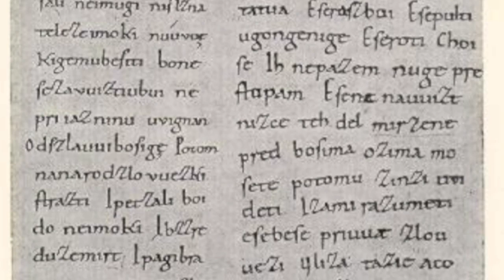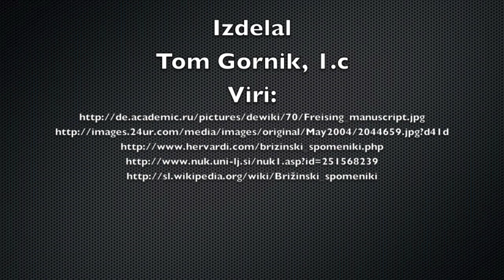Brižinski spomeniki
Predstavitev Brižinskih spomenikov

Tom Gornik, 1.c